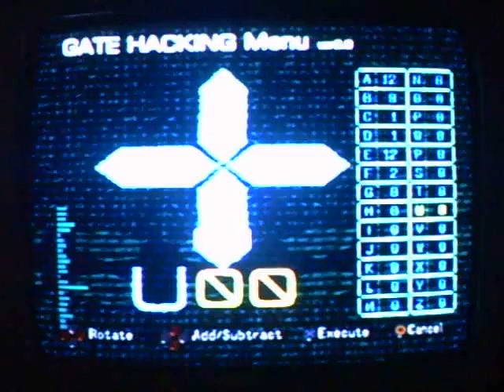.Hack// (Part 2) Mutation Wt-Ep 50